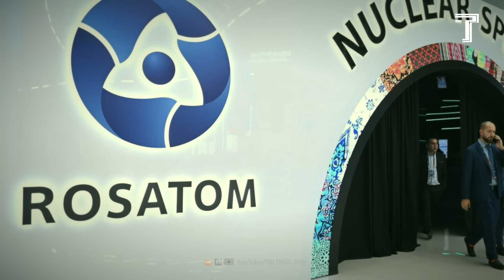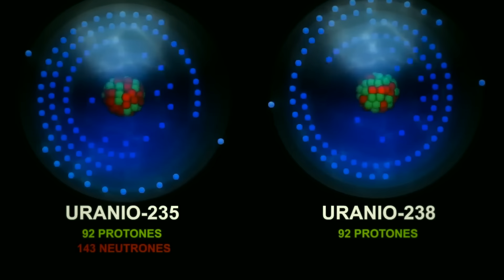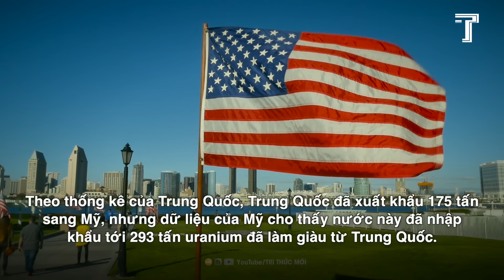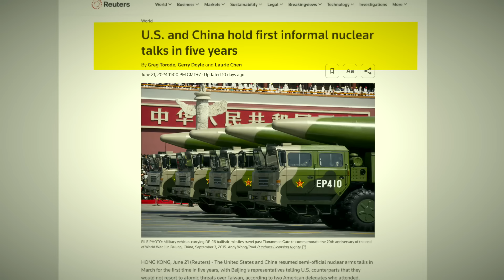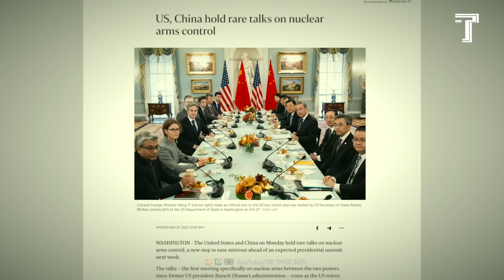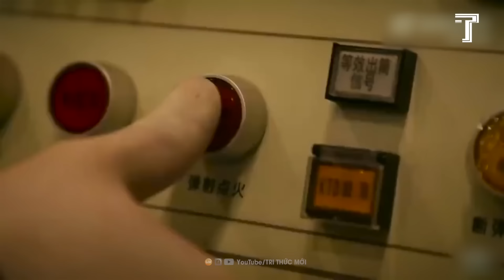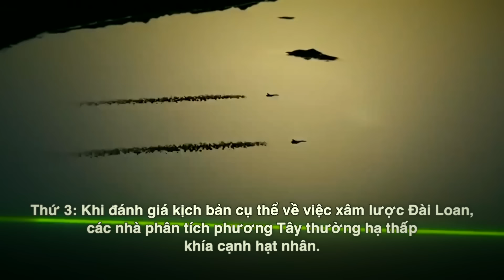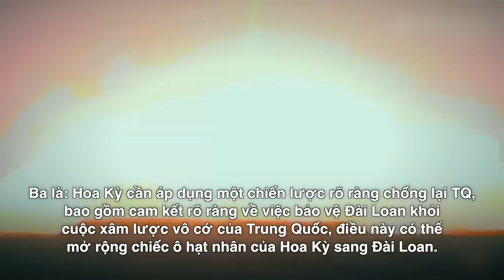Vì Sao Trung Quốc Tăng Tốc Chương Trình Vũ Khí Hạt Nhân?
Mời quý vị đăng ký website mới của Lê Minh